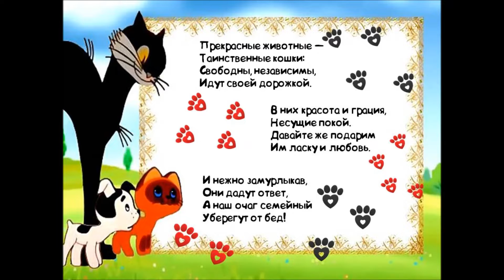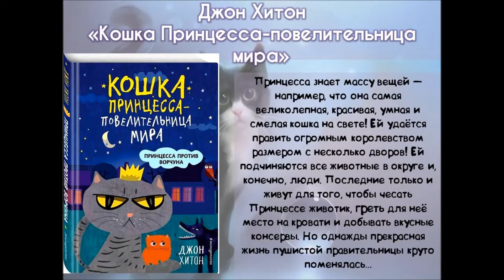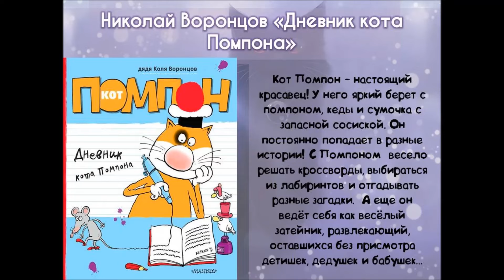КТО СКАЗАЛ МЯУ